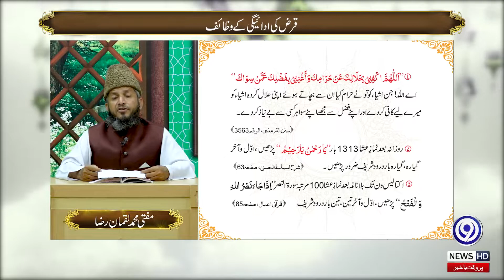Qarz Ki Adaigi Ka Wazifa | Qarz Utarne ka Wazifa | 9 News HD